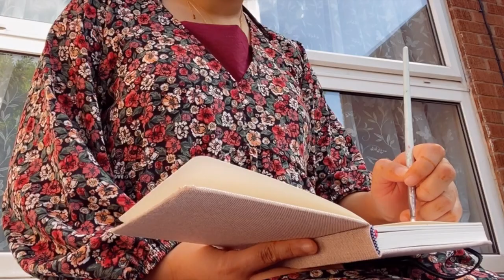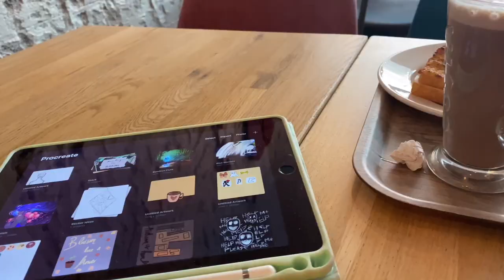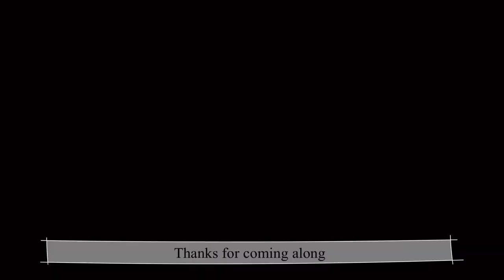Chill Vlog #1 / sketching, running errands, painting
hi everyone, thought it would be fun to do a vlog showing my routine during the summer. These clips are throughout a few days, I am not this productive 😅

Music Credits-
Music from Uppbeat (free for Creators!):

Etsy- FreeSpiritArtShopCo

RAISING AWARENESS
just wanted to raise awareness for what's happening right now in Afghanistan, the government has become somewhat submissive and the civilians are suffering for it. if you can, read up and educate on what is happening.

Love you guys and stay safe